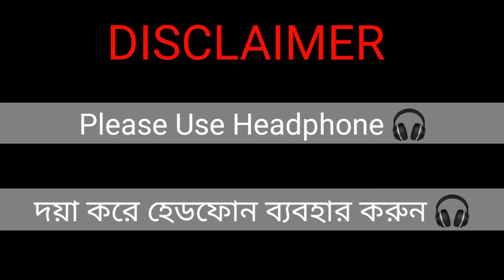Slapping Prank on........